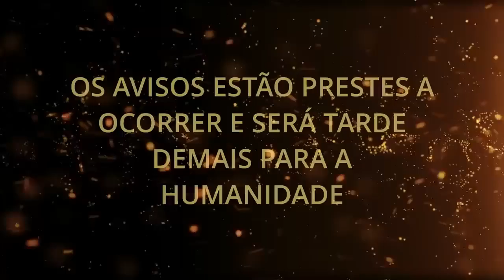OS AVISOS ESTÃO PRESTES A OCORRER E SERÁ TARDE DEMAIS PARA A HUMANIDADE